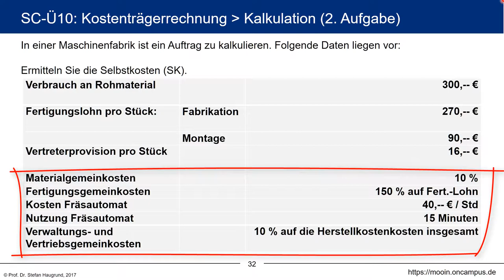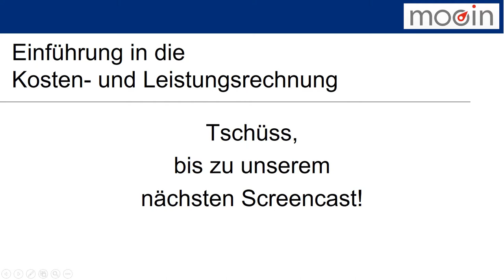Kosten- und Leistungsrechnung klrMOOC - Ü-4.10 Übung: Kostenträgerrechung: Zweite Kalkulationsübung